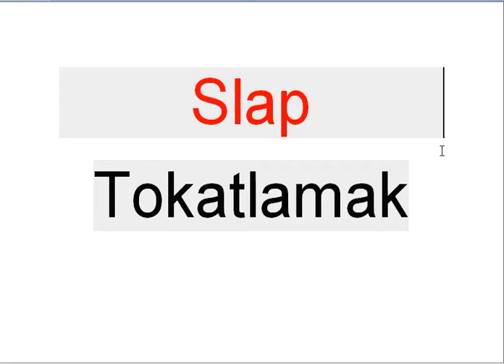Her Gün Bir İngilizce Kelime - 487